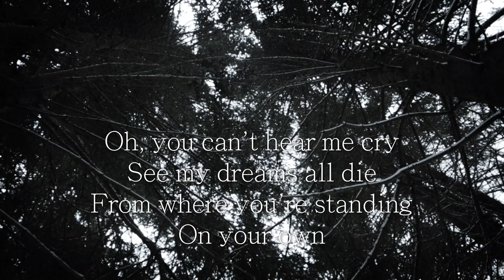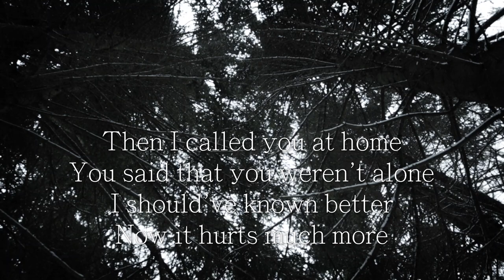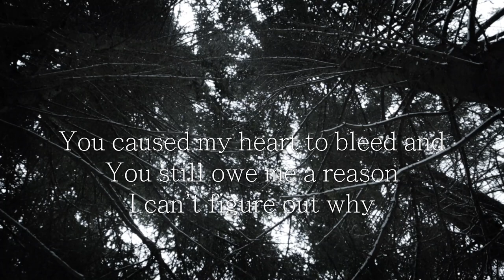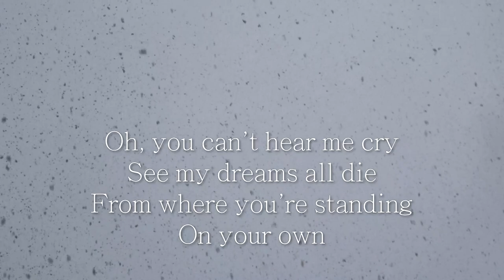Ben Cocks - So Cold (Karaoke version)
Music, Video, Editing done by myself